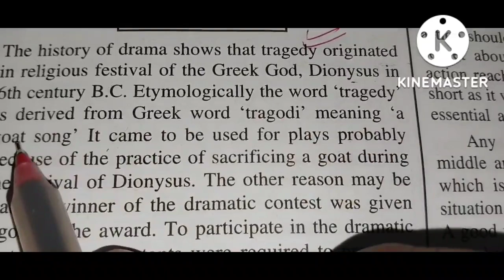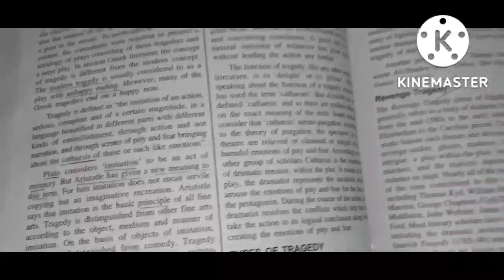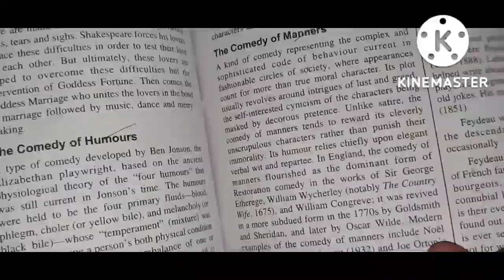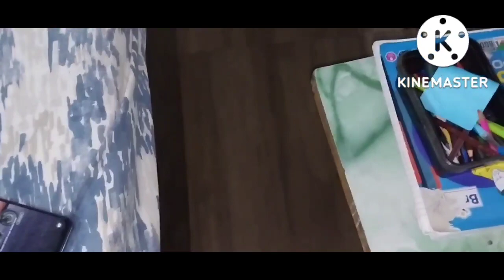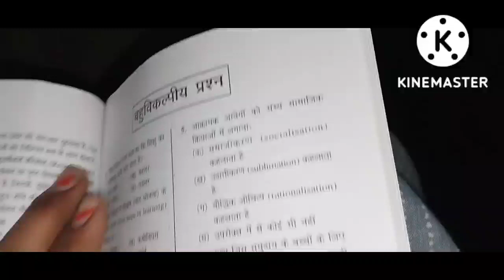Productive Day In My Life After Marriage|| How To Manage Study After Marriage|| Study Motivation